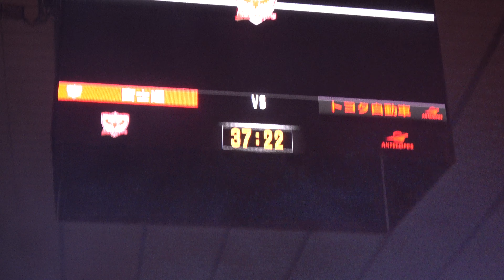第23回Wリーグ(2021-2022シーズン)プレーオフ ファイナル 富士通 VS トヨタ自動車 富士通レッドウェーブ 選手入場！ 2022.04.16.(土)(国立代々木競技場第一体育館)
2連覇を達成。今シーズン限りでの現役引退を発表している三好南穂選手の“ラストマッチ”に花を添えた。

BOXスコア

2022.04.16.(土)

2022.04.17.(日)